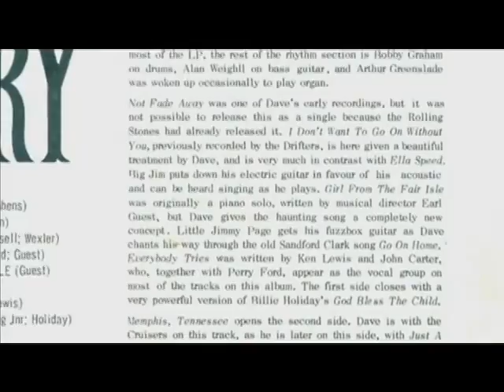Jimmy Page - The 1960s Sessions